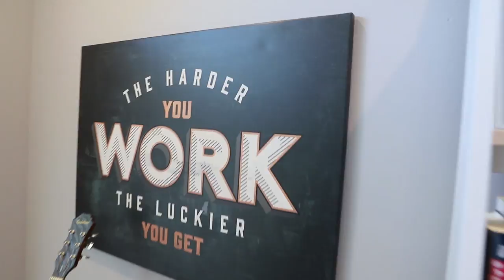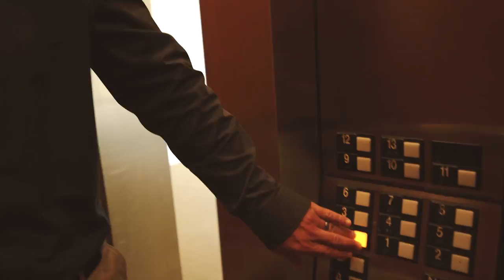How To Stand Out In Real Estate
Download all my free real estate scripts and the 60 Day Challenge for real estate agents in the free courses Stand Out by showing your prospects that you actually care by not going after the deal, and working harder than any other agent in your market...

Later,
Ricky